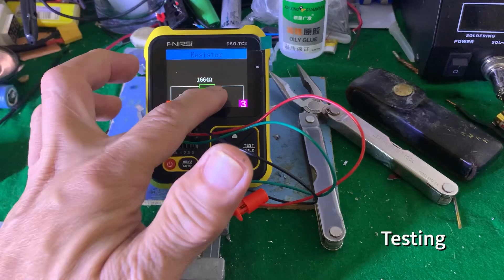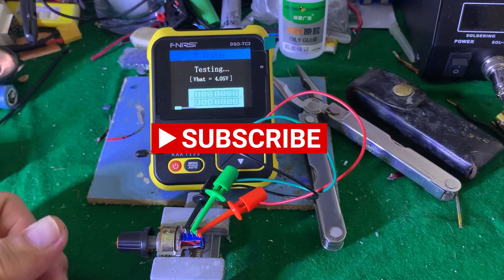Multiturn Potentiometer Modification - Do it yourself - Diy